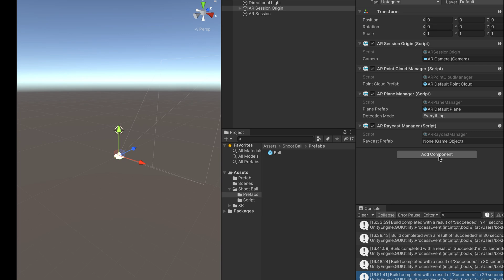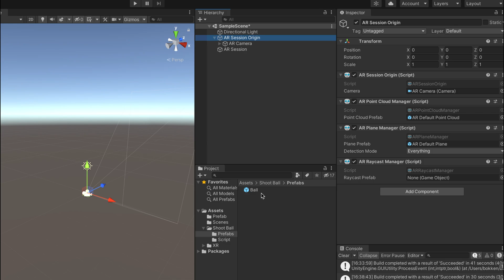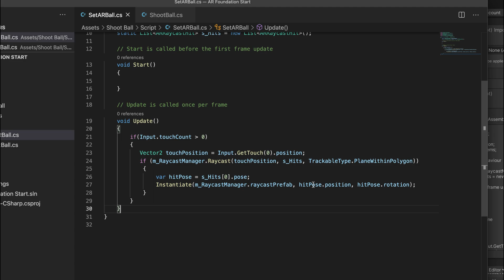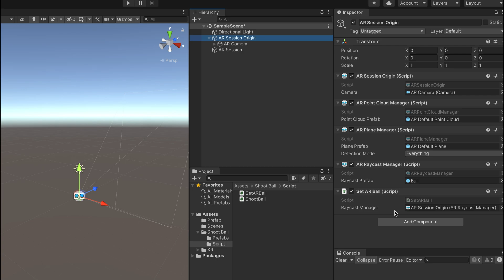Unity AR Foundation 강좌 - AR Raycast Hit 예제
강좌 소개 및 상세 내용 확인

순순에서 제공되는 유니티용 AR개발 강좌 컨텐츠입니다.

이번 시간에는 AR 파운데이션을 통해서 제공되는 기본 Plane 면에 AR Raycast Hit 을 발사하여 충돌하는 포인트에 공 오브젝트를 추가해주는 예제 프로젝트입니다.

AR 파운데이션을 통해서 확인되는 면 데이터와 레이캐스트를 통해서 확인되는 측정 값들을 연동해서 활용할 수 있는지를 살펴볼 수 있습니다.

Dev Environment
- Mac Mini M1 16GB CTO

해당 영상은 2021년에 제작된 영상이며, 현재 버젼과는 맞지 않을 수 있습니다.
Unity Version - Unity3D 2020.2.2f1